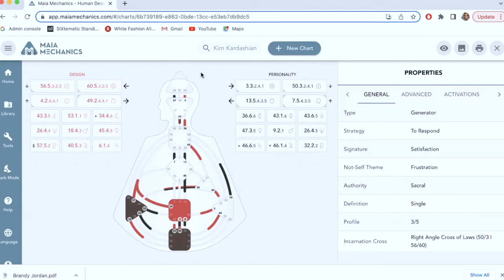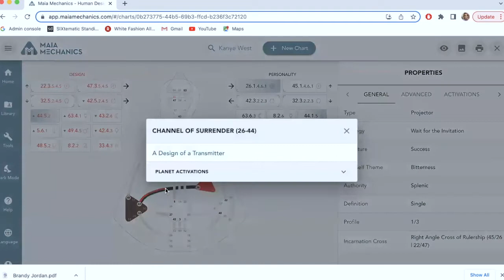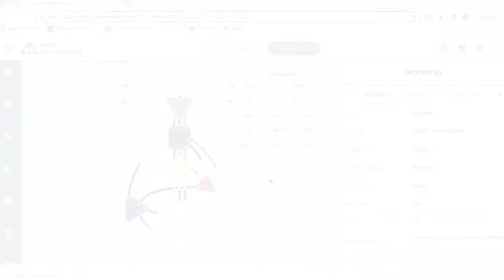Did she marry her mother? Kim Kardashian, Kanye & Kris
Did Kim Kardashian marry her mother? There are some similar aspects to Kris and Kanye's chart that I analyze further. Check out this deep dive about what was really going on with Kim and Kanye.